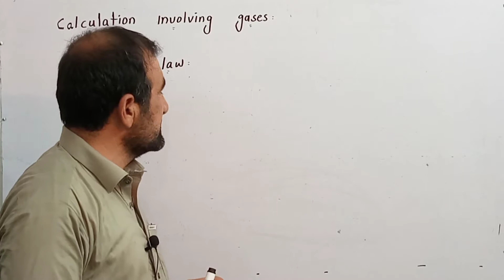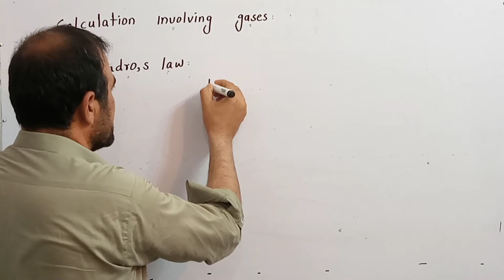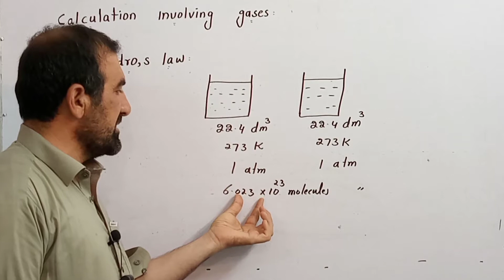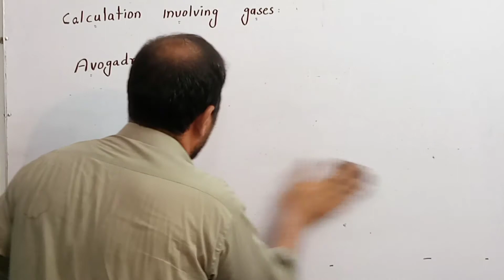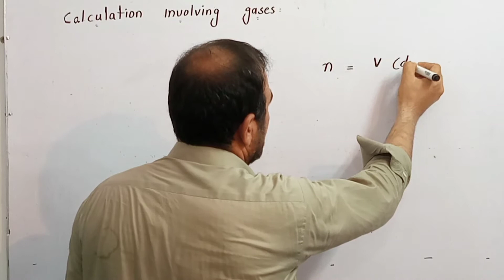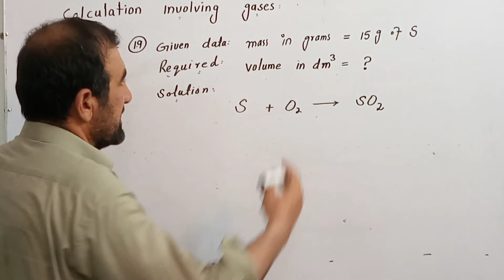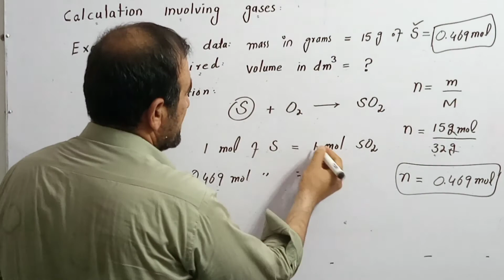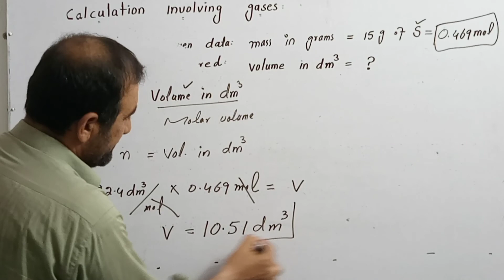Calculations involving gases # Avogadro's law# Molar volume# sajjad chemistry point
Calculations involving gases
Avogadro's law
Molar volume
Sajjad chemistry point